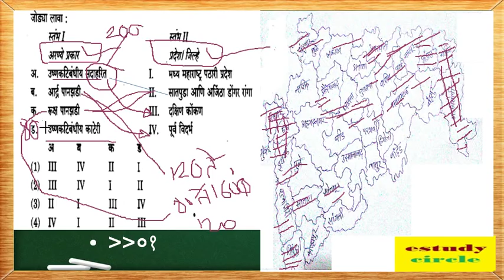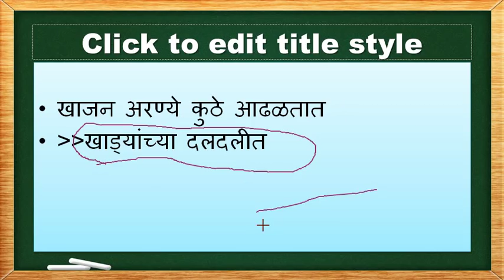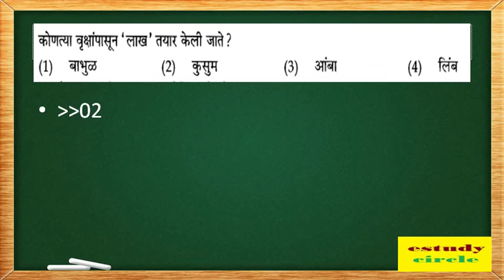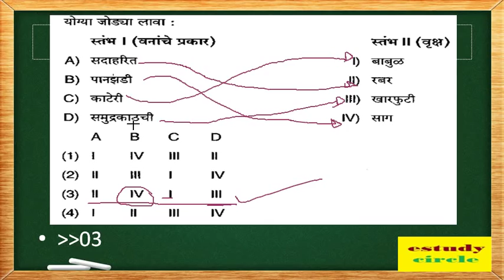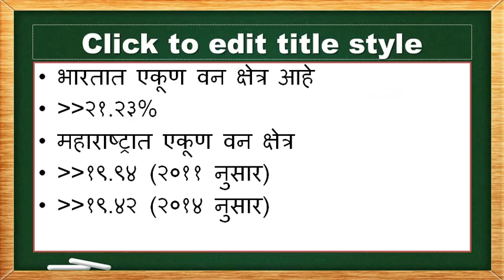Maharastratil Arayne Vane || प्रश्न उत्तरे || महाराष्ट्राचा भूगोल वने ,अभयारण्य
महाराष्ट्रातील अरण्ये माहिती || प्रश्न उत्तरे ||महाराष्ट्राचा भूगोल वने ,अभयारण्य ||